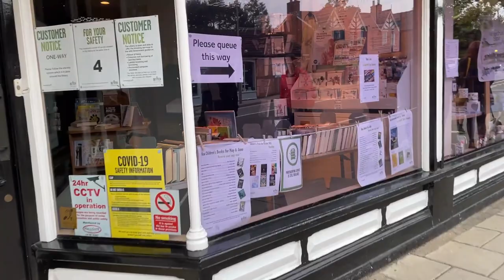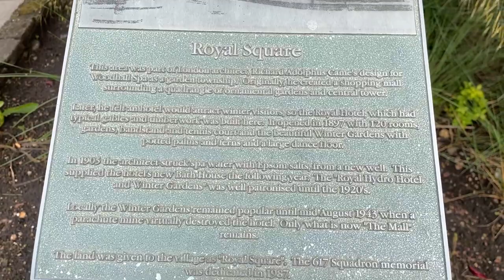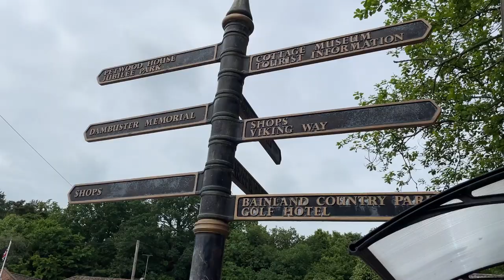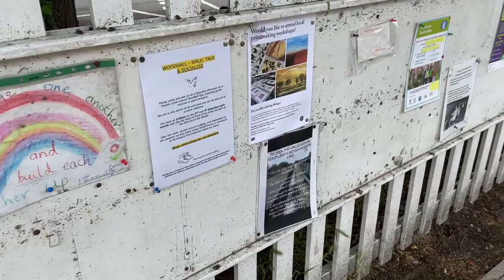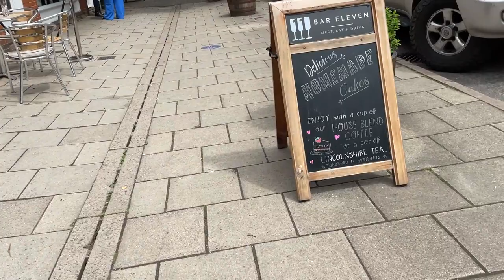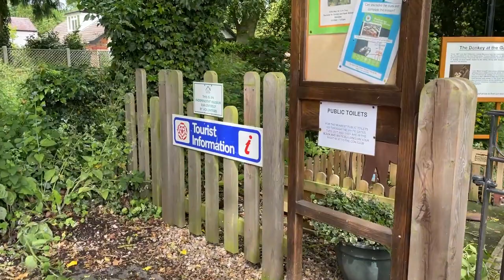A Walk Around Woodhall Spa in Lincolnshire - June 2021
Woodhall Spa is a former spa town and civil parish in Lincolnshire, England, on the southern edge of the Lincolnshire Wolds, 6 miles south-west of Horncastle, 23 miles west of Skegness, 15 miles east-south-east of Lincoln and 17 miles north-west of Boston